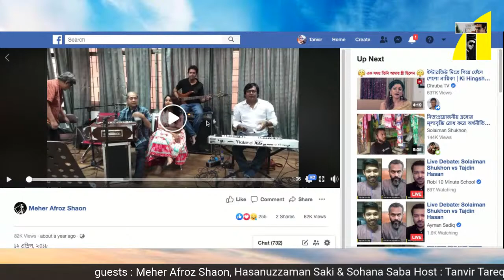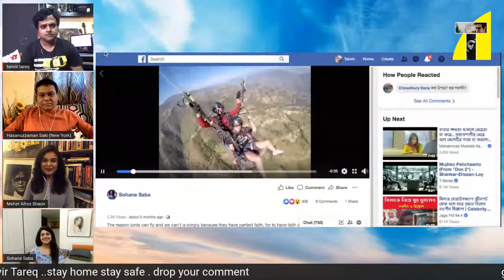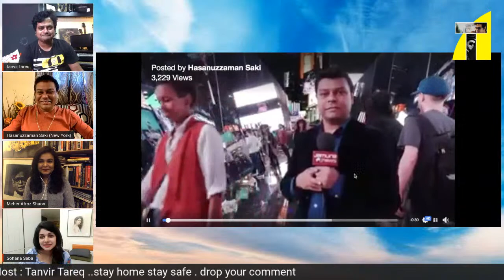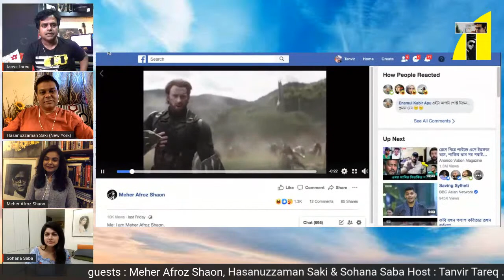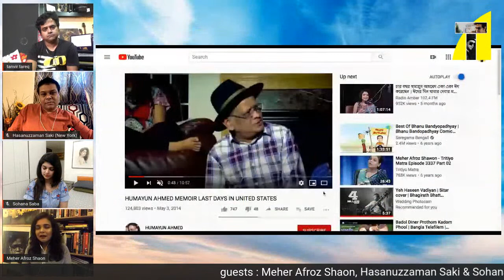adda with TRIPPLE `S' / Meher Afroz Shaon , Hasanuzzaman Saki & Sohana Saba